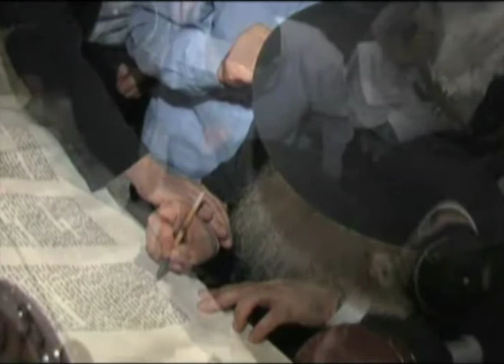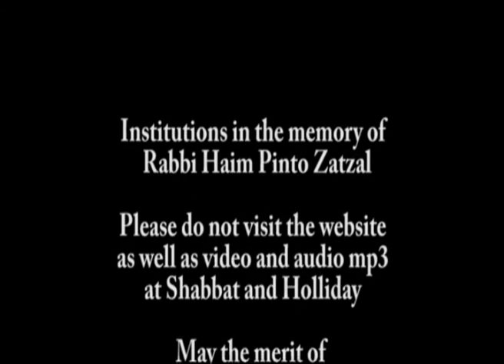017_English_Parsha_Vaetchanan_28-07-09